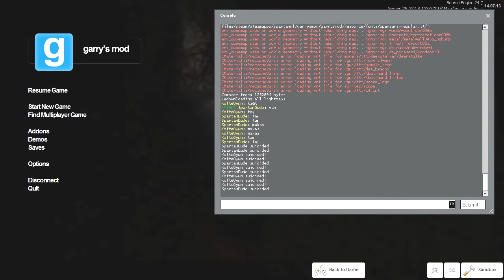Garry's Mod | Scary Map | "MONA LISA?" | Bölüm 2 ft.Furkan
Furkan'dan nefret ediyorum...